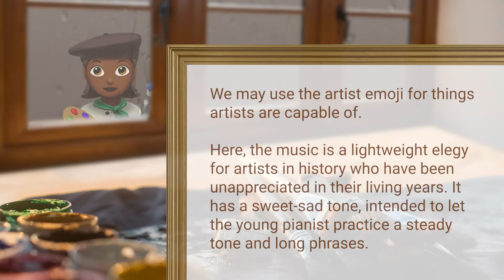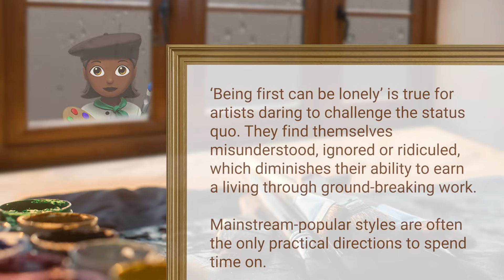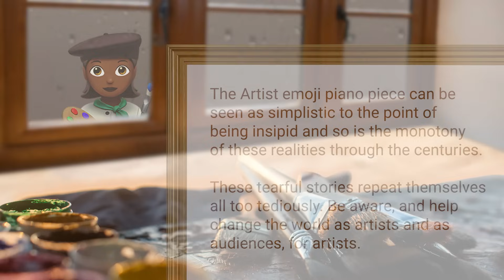Artist, from Emoji Playbook One by eLJe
Emoji Playbook One by eLJe is a series of short studies based on emoji characters. The aim of the studies is to practice interpretation and characterisation rather than technique.